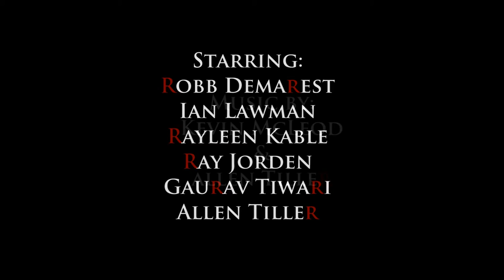Geelong Grammar: Silent Assassin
One of the lads releases a toxic plume of destruction..was it Ian Lawman, or Robb Demarest?